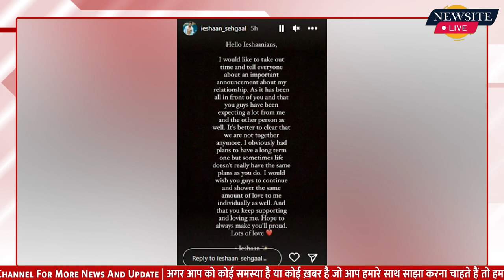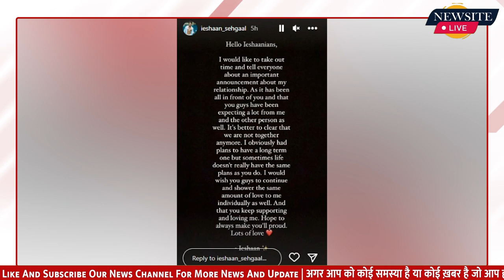Breakup : Ishan Sehgal और Miesha Iyer ने अलग किए अपने रास्ते, BB15 में बने थे Couple | Newsite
Entertainment World में अक्सर Relations के बनने-बिगड़ने की खबरें सामने आती रहती हैं। यहां जितनी जल्दी कोई Relation बनता है उतनी ही जल्दी ये खत्म भी हो जाता है। Television के Famous Reality Show के House में ऐसे ही कई Relations देखने को मिलते हैं। Bigg Boss House में बनी ऐसी ही एक Couple का Breakup हो गया है। Bigg Boss Season 15 House में एक-दूसरे Close आए Ishan Sehgal और Miesha Iyer अब Separate हो चुके हैं।

Written by :- Hitesh Makol
Voiceover by :- Hitesh Makol

:- Sports News
:- Movies Review:- Latest Bollywood
:- Ground Reports
:- Top Trending Videos & Topics
:- Entertainment News
:- News Analysis of The Day
:- Sahitya & Dharm
:- Sair Sapata